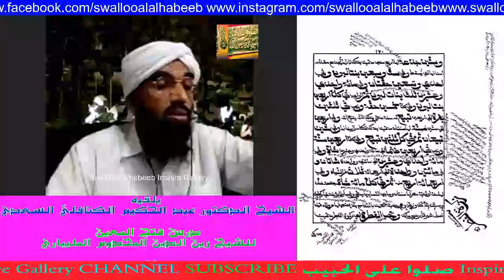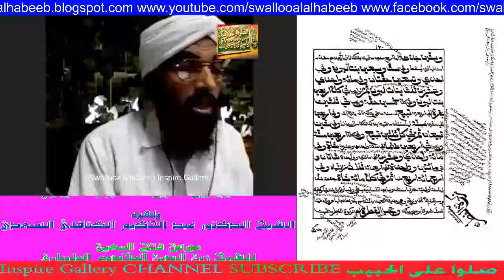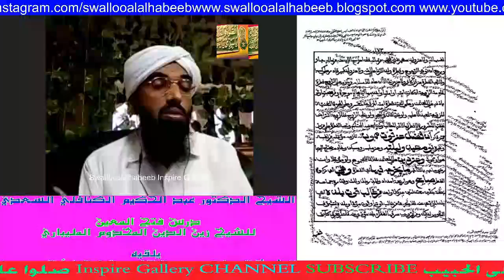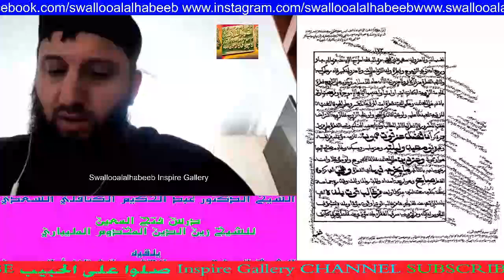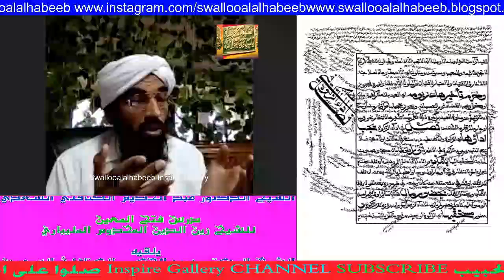زكاة الفطر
يلقيه
 الشّيخ الدّكتور عبد الحكيم الكنافلّي السّعدي حفظه الله